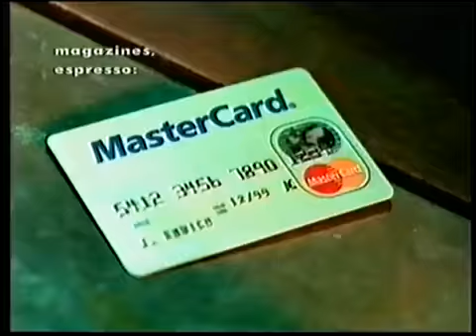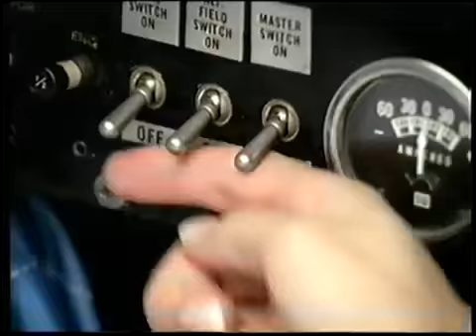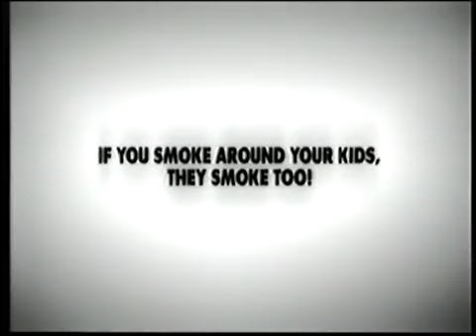Channel 9 Adelaide Commercials 2000 Part 1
Here are some commercials from Channel 9 Adelaide in South Australia from June of 2001. I know that the quality is not the best, and that the picture is a bit .

Here are some commercials from Channel 9 Adelaide in South Australia from January of 2000. I know that the quality is not the best, and that the picture is a bit .

Here are some commercials from Channel 9 Adelaide in South Australia from November of 2001. I know that the quality is not the best, but it is the best I can do .

Here are some commercials from Channel 9 Adelaide in South Australia from June of 2001. I know that the quality is not the best, but it is the best I can do with .